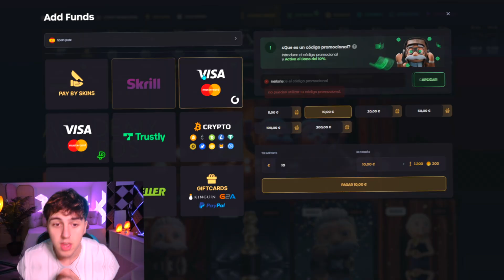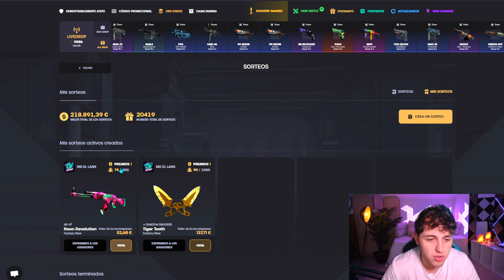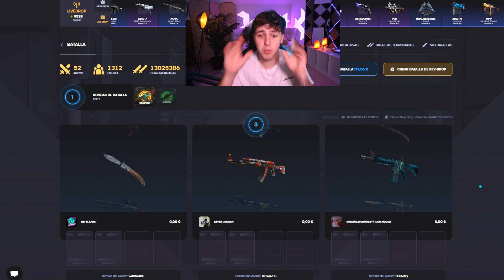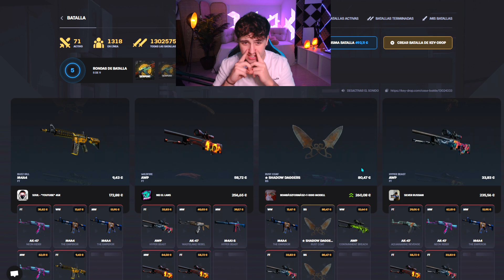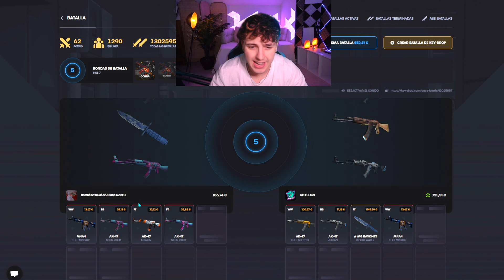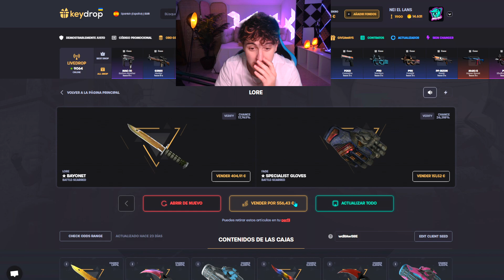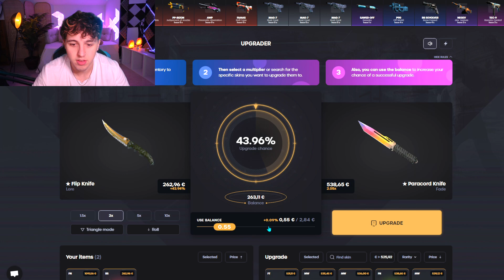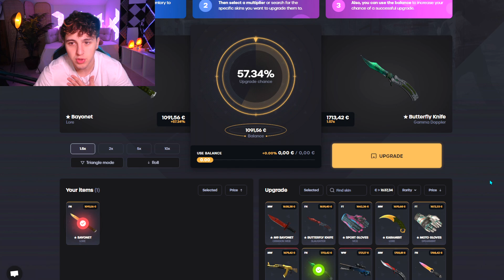SOURCE 2 YA ESTA AQUÍ? 🧐